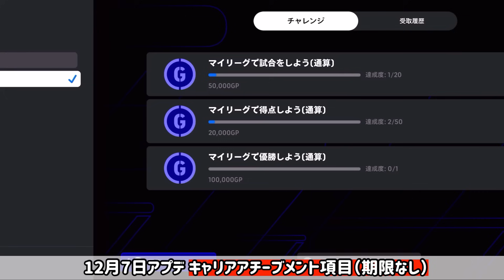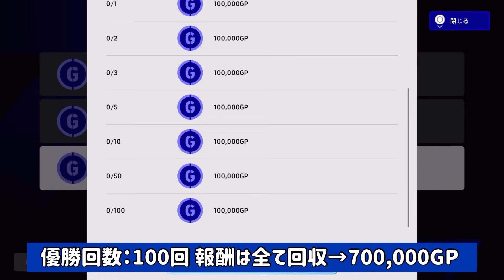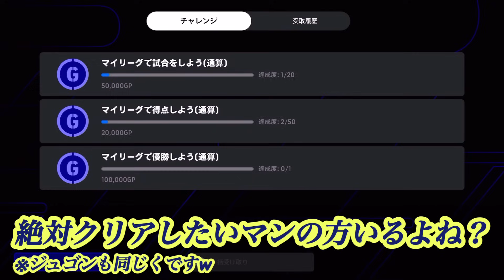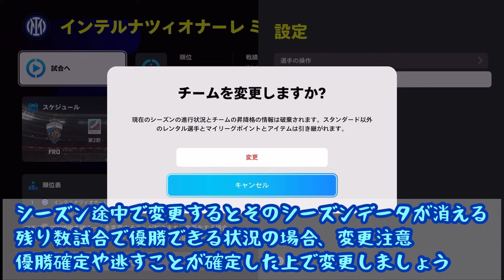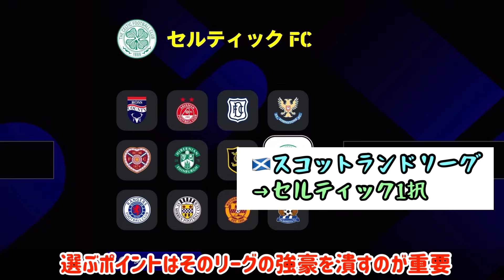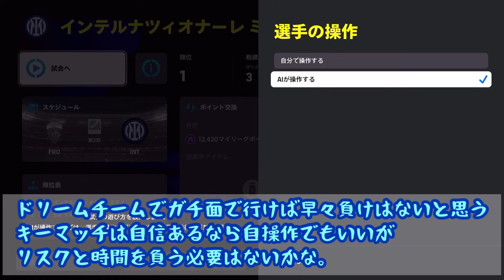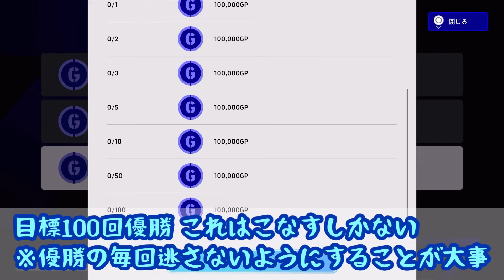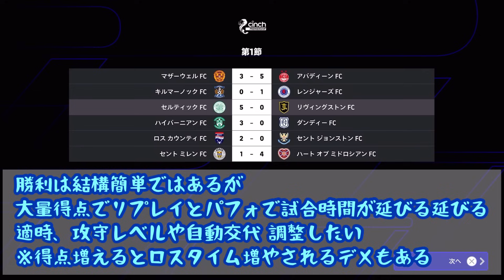【最短クリアせよ】eFootball2024 マイリーグやり込みで147万GP貰える 優勝●●回他 鬼畜条件をこなせ 最短クリアにはあのリーグとチームを選べ！【イーフト/eFootballアプリ】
アイテム駆使して優勝を目指せ！

🔻12月アプデ追加要素改めて確認したい方はぜひ